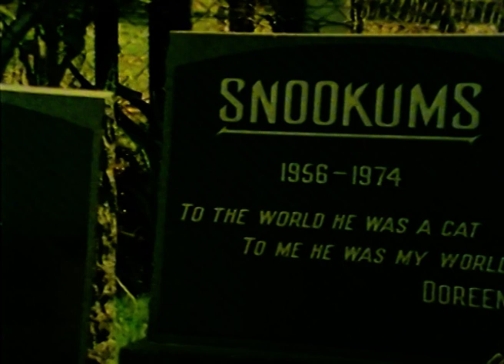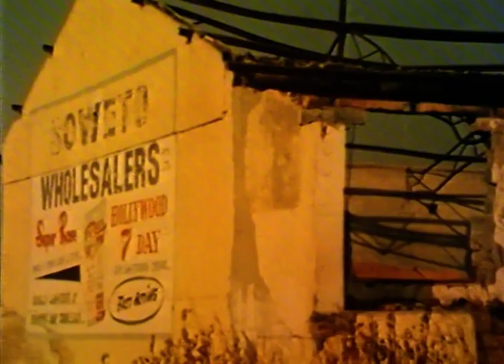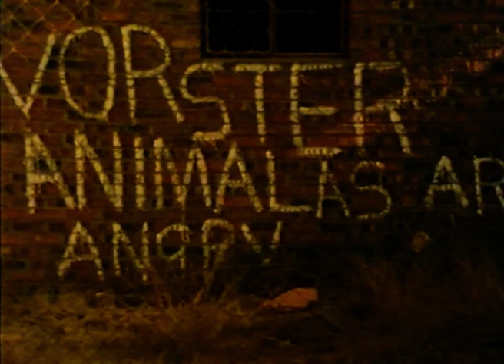Six Days in Soweto (1977) | Trailer | Available Now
An investigation into the Soweto uprising and its aftermath, filmed on location in the wake of the protests. Featuring interviews with many locals and victims of police violence.

In June 1976 demonstrations started peacefully in Soweto. They were directed against the blatant inequalities between the black townships in Johannesburg and the neighbouring rich white suburbs. When the police opened fire on the peaceful protest, riots started. Buildings were burnt and looted, people killed or injured. This expertly crafted story examines the causes and the results of these events.

Concord – Ref. 3894